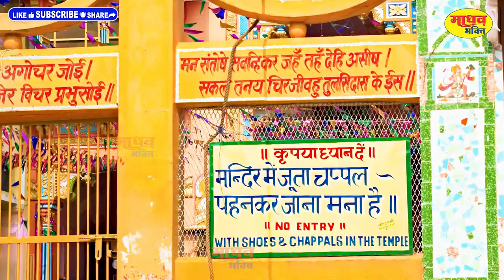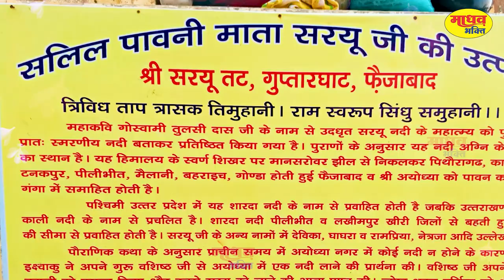Peaceful Shri Ram Bhajan~ Raghupati Raghav Raja Ram | Beautiful Ram Bhajan 2023 | Hit Ram Bhajan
SHREE RAM BHAJAN :- RAGHUPATHI RAGHAVA RAJA RAM | LORD RAMA BHAJAN ( FULL SONG )